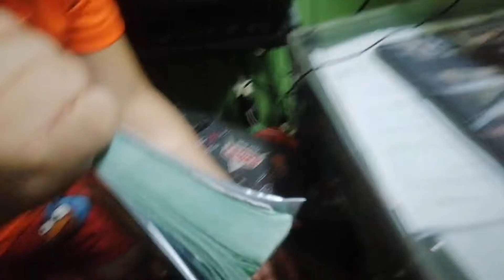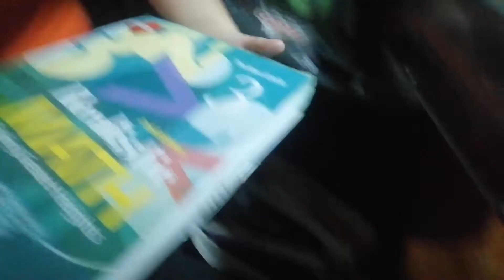Pano nga bang iready ang ating mga anak sa balik-eskwela after Christmas holidays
Mahalagang inihahanda ang ating mga anak sa pagbalik sa eskwela pagkatapos ng mahaba-habang bakasyon. Ito ay para masiguro natin na magiging masigla at maayos sila sa pagharap sa klase.